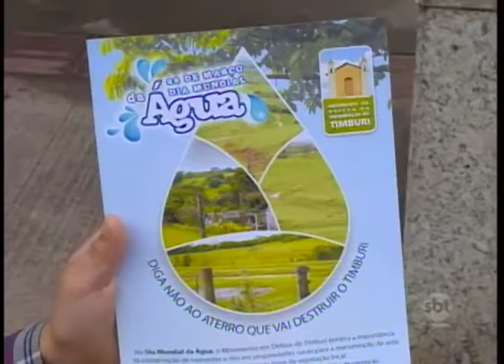Produtores rurais do bairro Timburi protestam contra instalação de aterro